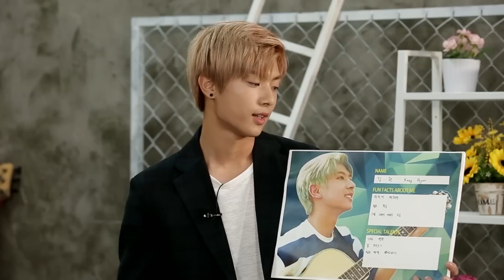Pops in Seoul _ MAS 0094(마스 공공구사) _ Kang Hyun(강현) _ Profile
마스 공공구사 강현 프로필